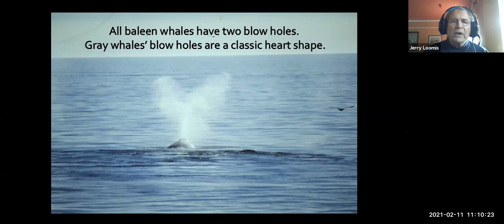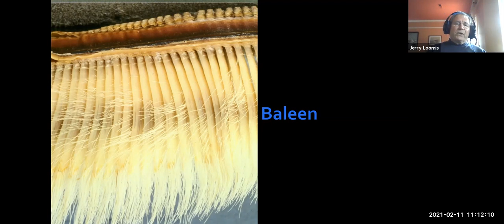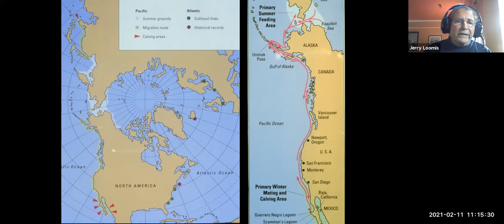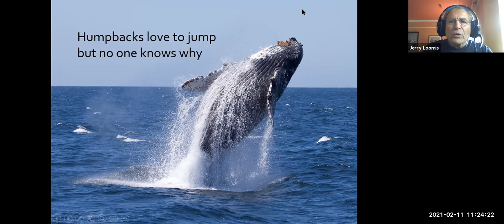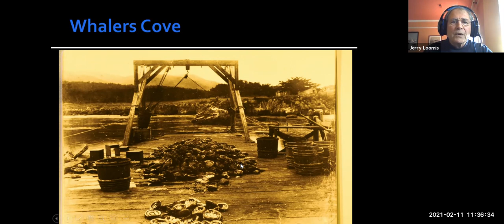Our Amazing Whales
We invite you to join a virtual presentation by retired Point Lobos ranger and current Point Lobos docent Jerry Loomis as he takes us into the fascinating world of these marine mammals and their connection to Point Lobos.